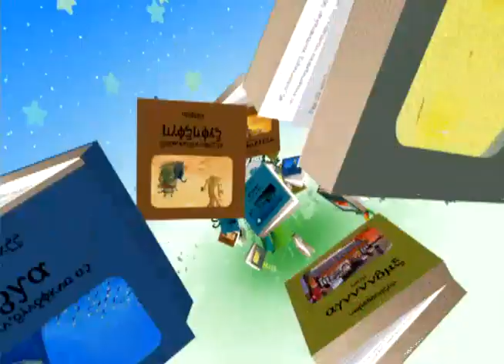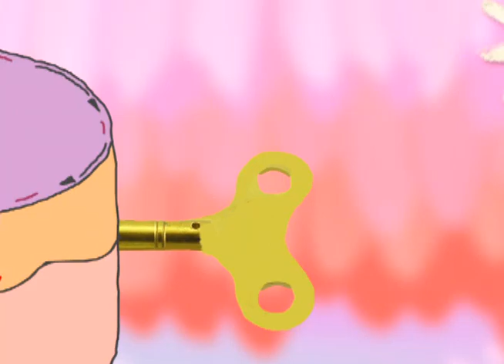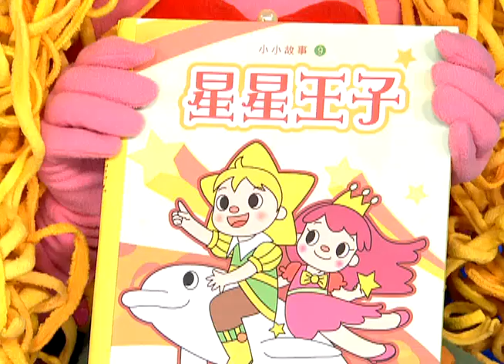公共電視 水果冰淇淋 1340 琳琳探險記